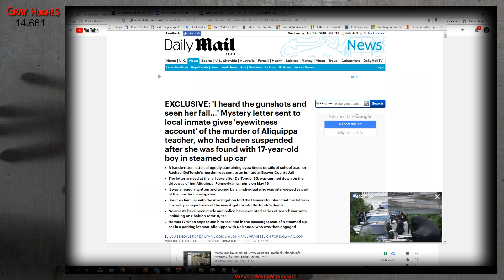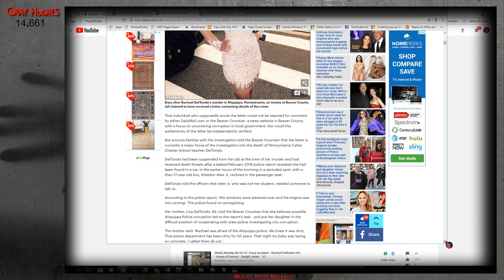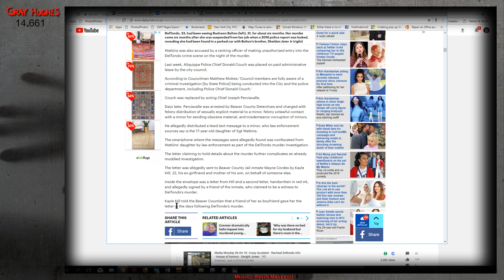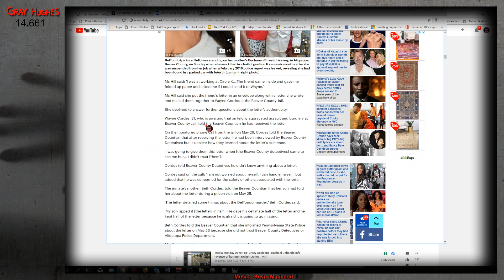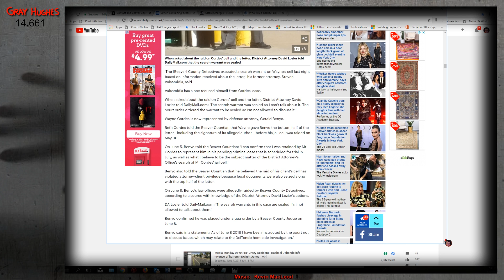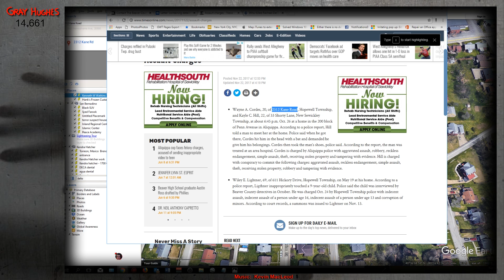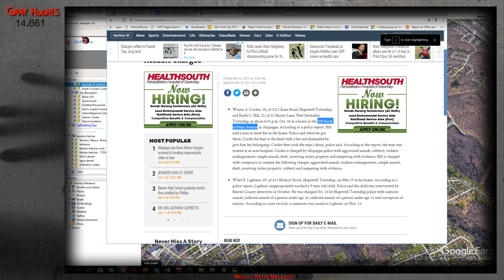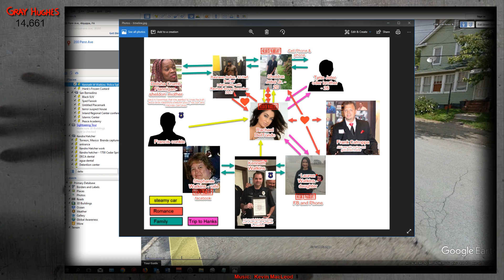Rachael Deltondo - THE LETTER - Update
This video explains the recent developments in the Rachael Deltondo case.  A letter was delivered to a person in jail by a person who was already being investigated for the shooting of Rachael.